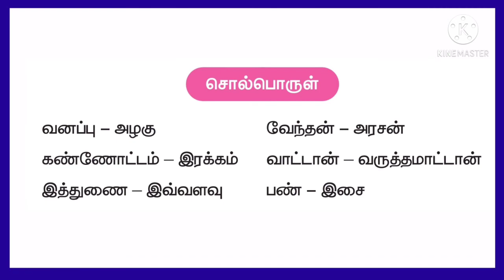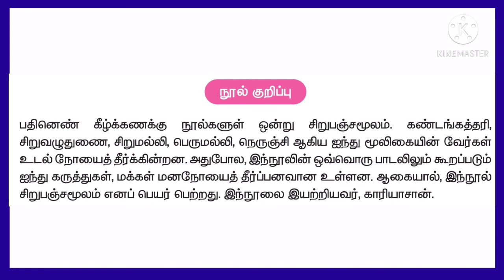5ம் வகுப்பு தமிழ் 3ம் பருவம் சிறுபஞ்சமூலம் 5th Standard Tamil 3rd term Sirupanjamoolam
5ம் வகுப்பு தமிழ் 3ம் பருவம் சிறுபஞ்சமூலம் 5th Standard Tamil 3rd term Sirupanjamoolam